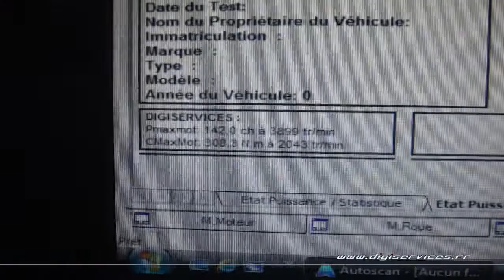Reprogrammation Moteur VW Polo 1.6 tdi 90cv @ 142cv Digiservices Paris 77183 Dyno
Passage dans nos ateliers d'une VW polo 1.6 tdi de 90cv pour une reprogrammation moteur.